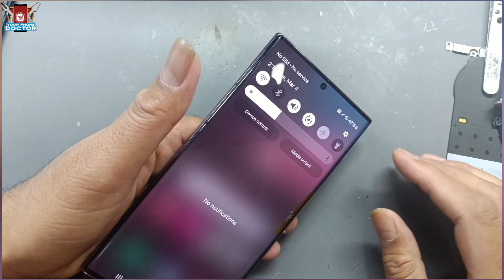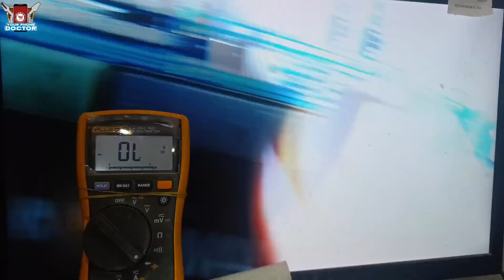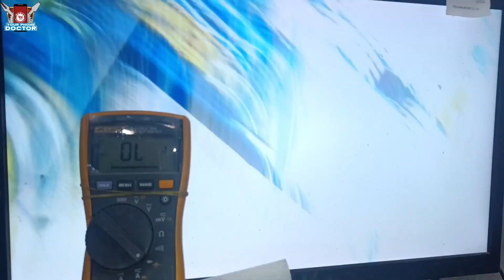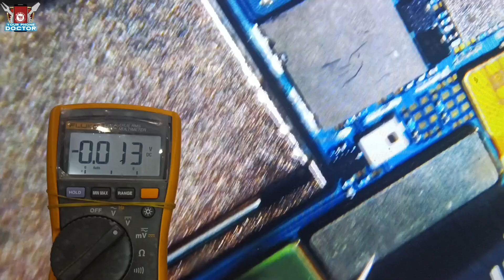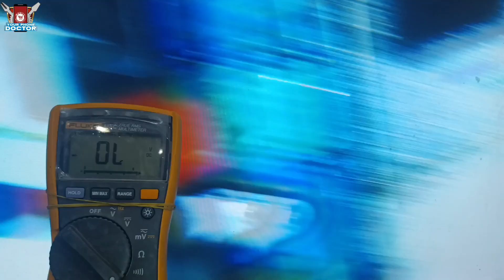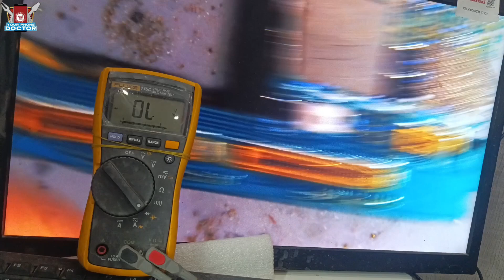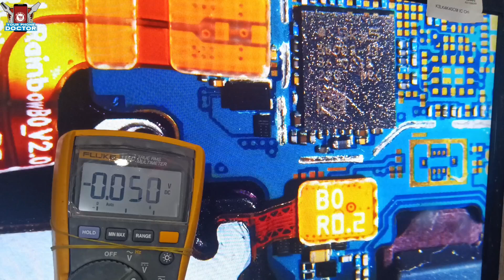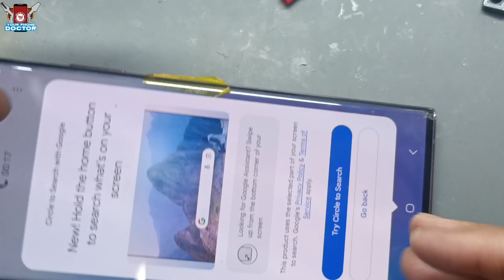Samsung galaxy S22 ultra no service /Emergency call only fix